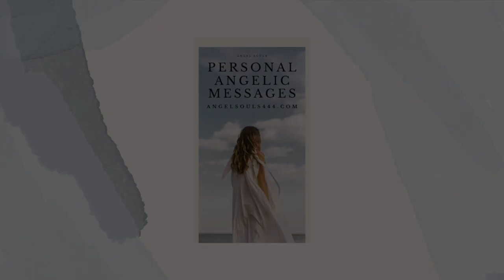DAILY: NOT TAKING IT ANYMORE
Live Events:

Angelic Crystals: Seraphinite, Angelite, Celestite & Bonus 2/22 Energy Portal, February 22, 2023, 6:00PM PST/9:00PM EST. $37.77 Recording Available for 7 Days After.

How to Communicate with Angels & Archangels, February 25, 2023, 6:00PM PST/ 9:00PM EST. $40.00 Recording Available for 7 Days After.

Submit ticket amounts through Paypal to angelsouls444.com. Please note which tickets you are paying for, and I will email you the details. See you there!

Visit the community tab for all updates on upcoming live events.